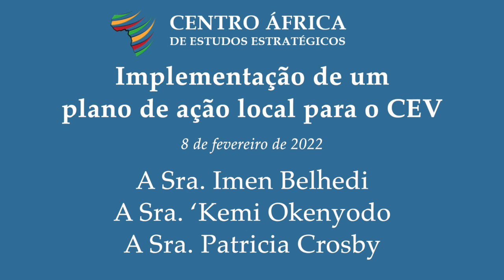Implementação de um plano de ação local para o CEV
Sessão 3 do Programa Académico Virtual:
“Desenvolver Estratégias Locais Para Combater o Extremismo Violento em África”

Oradores:
• A Sra. Imen Belhedi
• A Sra. ‘Kemi Okenyodo
• A Sra. Patricia Crosby